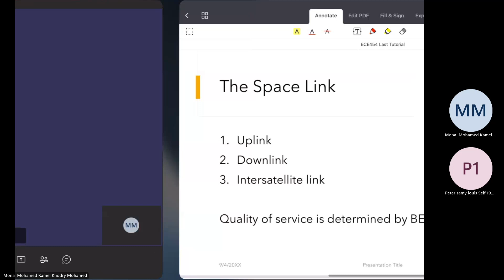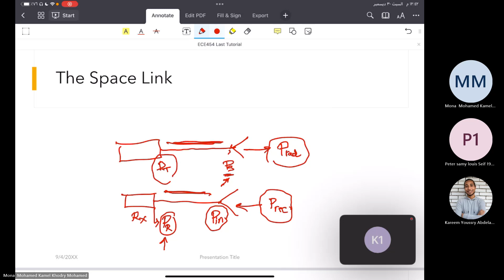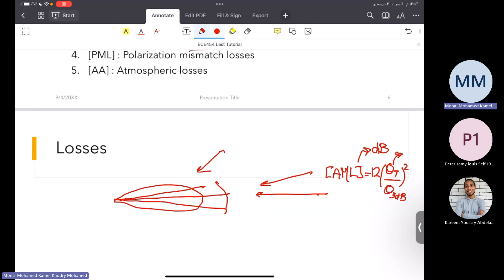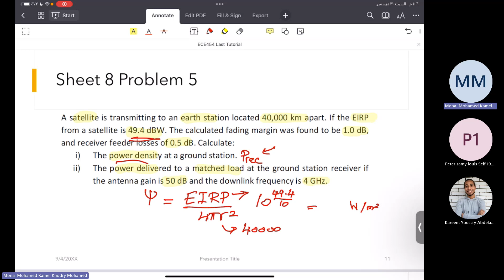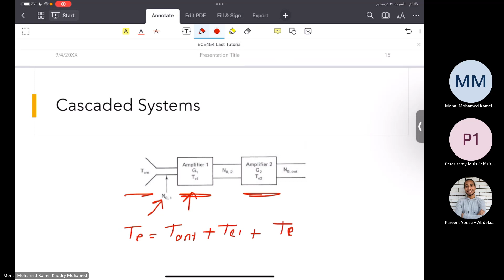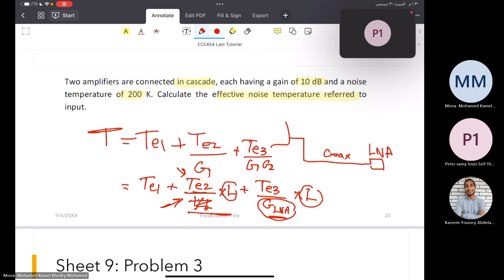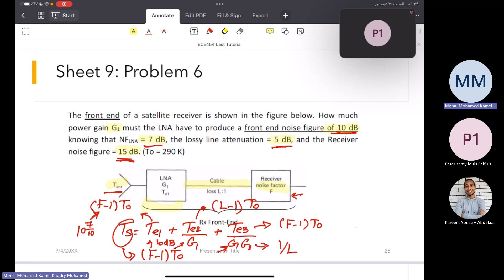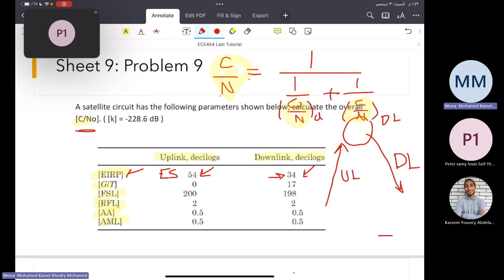Satellite Communication Systems: Section (9)